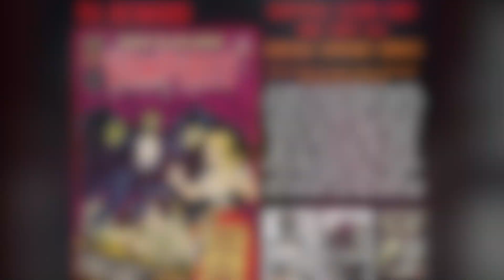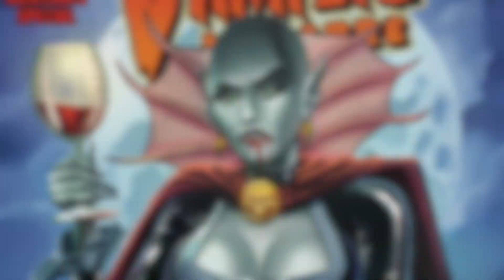Vampire Macabre Fearless Dawn: Shorts Vampires Enamle Pins & Stickers IndieGOGO In Demand campaign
A selection of all-new horror comics, enamel pins, stickers and prints from Asylum Press

VAMPIRE MACABRE:NOSFERATU SPECIAL, FEARLESS DAWN:SHORTS, VAMPIRES:BLOOD SHOT ONE SHOT, BAD GIRL COMIC, HORROR ANTHOLOGIES AND OTHER TALES!

About Asylum Press
Asylum Press is a publishing company that produces premium comic books and graphic novels within the horror, science fiction, and action genres. We then maximize the value of these branded properties by extending them across multiple media platforms, including movies, TV, and video games, often using transmedia storytelling techniques and social networking to reach a much broader audience than traditional comic book publishers do.

Our books feature original, character-driven stories and cinematic artwork by top creators and newly discovered talent that will appeal to not only comic book fans, but also mainstream fiction readers who don't normally buy comics.

Over the last year, we’ve worked hard to recruit the best artists we can find from around the world and team them up with professional screenwriters to create exceptional material that will captivate readers. We believe quality still matters in this industry.

Asylum Press delivers high-concept books via a business model that focuses on digital publishing and new distribution outlets in both the American and international markets.

ABOUT FRANK FORTE
Frank Forte is an accomplished designer, storyboard artist and comic book artist. Frank’s film and TV credits include:Lovecraft Country, Fantasy Island (Blumhouse), Solar Opposites, Truth or Dare (Blumhouse), Escape Room, Dreamwork’s 3Below, Bob’s Burgers, Insidious:The Last key (Blumhouse), Lego: Guardians of the Galaxy, Despicable Me 2, Lego Star Wars: The Empire Strikes Out, The Super Hero Squad Show, Marvel Heroes 4D, and Lego Hero Factory. Frank’s comic book credits include: Heavy Metal Magazine, Bob’s Burgers, Warlash, DTOX, Zombie Terrors and Chicken Soup For Satan among others.

In Frank’s spare time he paints.  Influenced by classic cartoons and comic books, Frank’s paintings are an assemblage of inspiration from what he grew up watching on TV and reading in comic books. Trying to capture the feeling and emotion of a moving cartoon on a flat canvas, Frank’s work incorporates horrific and twisted subjects in disturbingly bizarre situations.  His work has been exhibited at the La Luz De Jesus Gallery, Copro Gallery, Corey Helford Gallery, CASS Contemporary, Dark Art Emporium, Arch Enemy Arts, Phone Booth Gallery, Night Gallery Fine Arts, Cannibal Flower, LTD. Gallery and Hyaena Gallery.

Frank is also the publisher at Asylum Press an indy graphic novel and comic book publisher. Asylum Press is a publishing company that produces premium comic books and graphic novels within the horror, science fiction, and action genres.